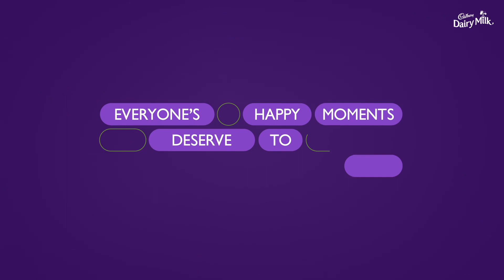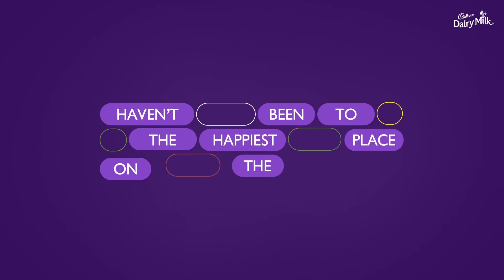HeartTheHappiness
There are millions of unseen videos of happy moments out there. And viewing, sharing and giving these videos some precious likes, is all that it takes to be a part of their happiness. Let’s HeartTheHappiness.